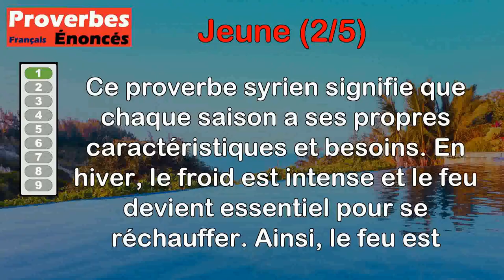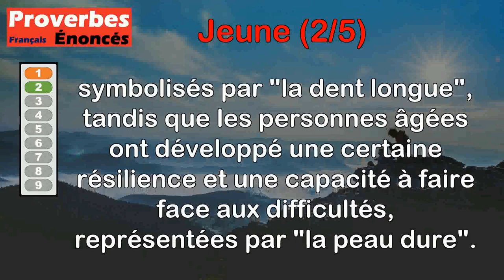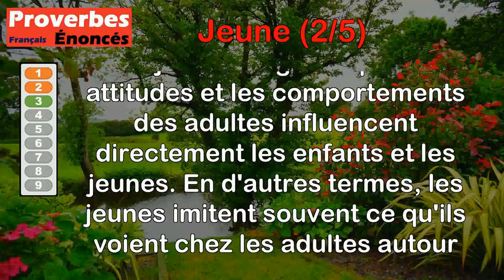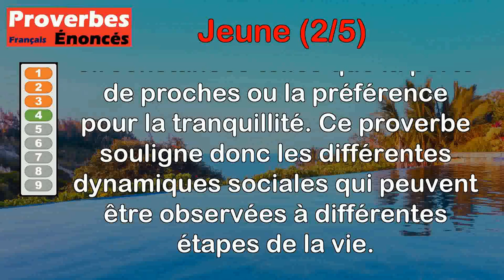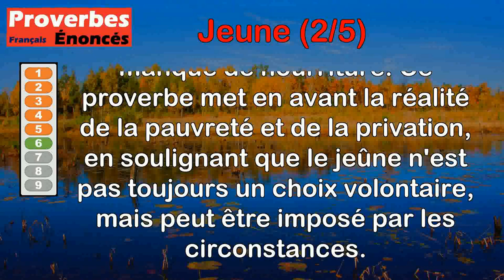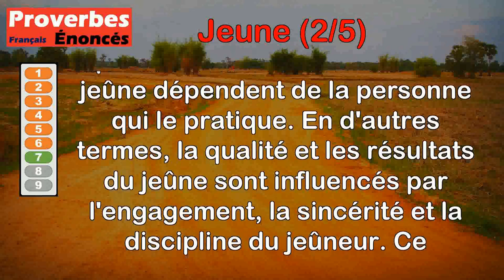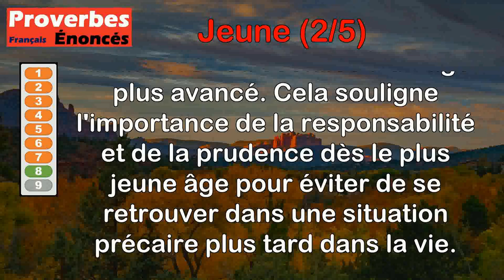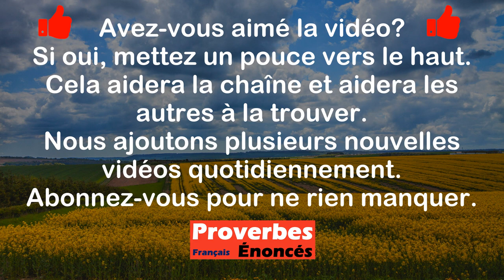Proverbes - Jeune (2 de 5)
00:00 Introduction
00:07 Proverbe Syrien - Le feu est le fruit de l'hiver, et le drap est l'habillement du jeune homme.
01:00 Proverbe Français - Le jeune a la dent longue, et le vieux a la peau dure.
01:42 Proverbe Suédois - Comme les vieux chantaient gazouillent les jeunes.
02:25 Proverbe Suédois - Les jeunes vont en bandes, les adultes par couples, et les vieux tout seuls.
03:16 Proverbe Provençal - Mariage de jeune avec jeune est de Dieu, de jeune et de vieille n'est de rien, de vieux et de jeune est du diable.
04:04 Proverbe Basque - Celui-là pratique le jeûne malgré lui, qui n'a rien à mettre sous la dent.
04:51 Proverbe Allemand - Selon le jeûneur vaut le jeûne.
05:33 Proverbe Allemand - Jeune débauché, vieux mendiant.
06:20 Proverbe Allemand - Qui désire être jeune en sa vieillesse doit être vieux en sa jeunesse.